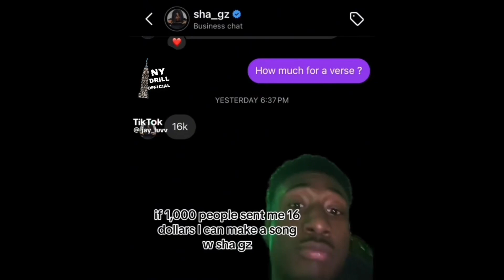DD Osama Gets CLOWNED By Da Sweepers ! | “Worst Rapper EVER ! “